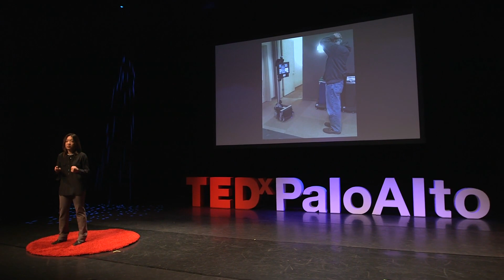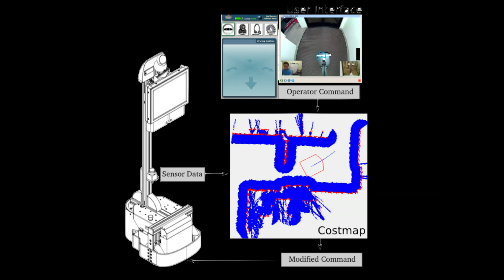What's it like to be a robot? | Leila Takayama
We already live among robots: tools and machines like dishwashers and thermostats so integrated into our lives that we'd never think to call them that. What will a future with even more robots look like? Social scientist Leila Takayama shares some unique challenges of designing for human-robot interactions -- and how experimenting with robotic futures actually leads us to a better understanding of ourselves.